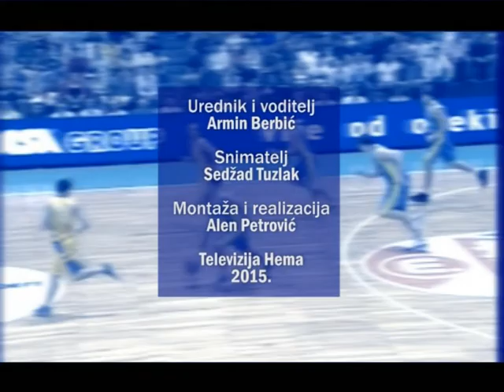Hema Sport NIJAZ SIVSIC